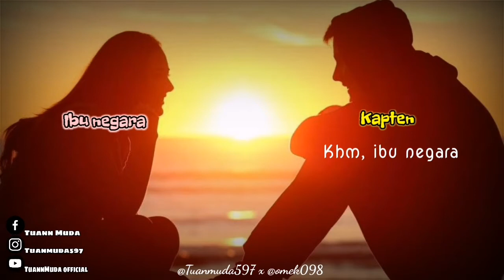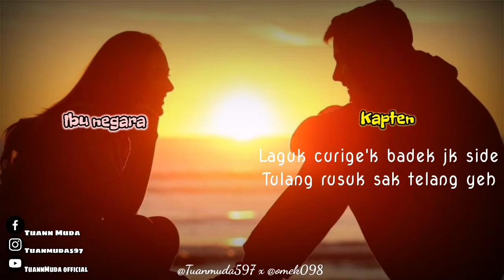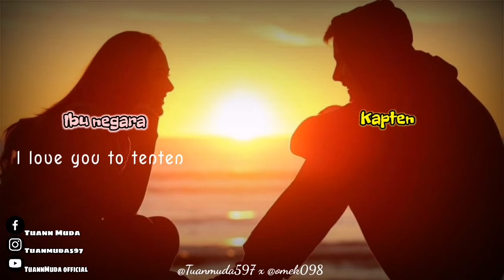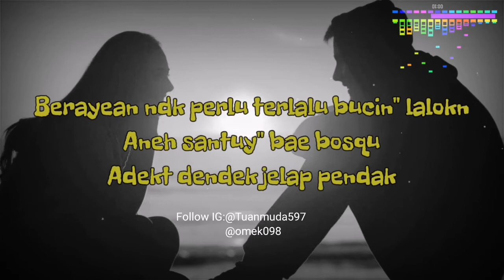Gombalan kapten bikin ibu negara baper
Menjalin hubungan ituu harus bisa saling mengerti satu sama lain,
Dan tak perlu terlalu bucin untuk menjalaninnya,
Tonton videonya hingga akhir